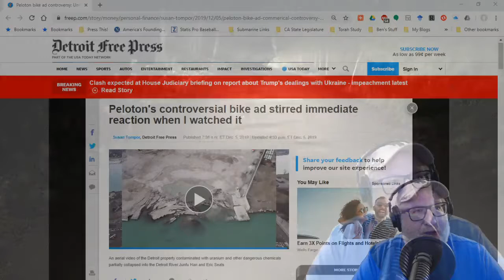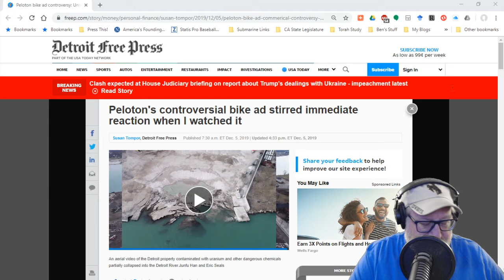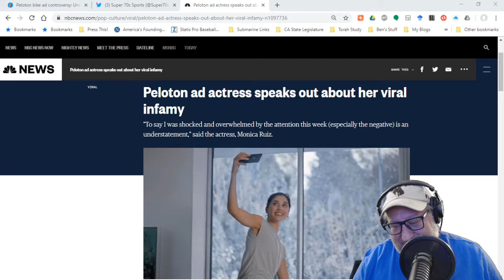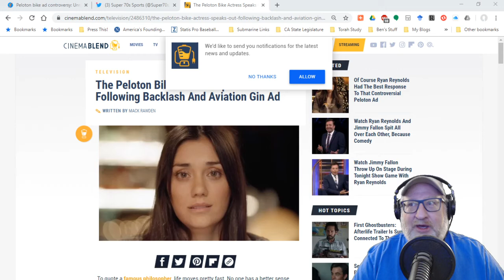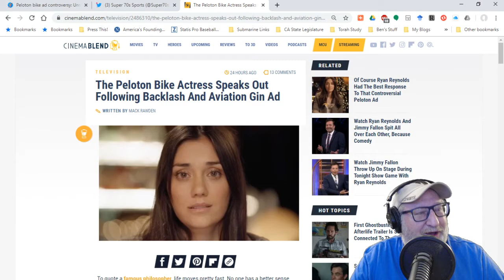Stationary Bike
CAUTION: Adult Language

Many years ago (2006), when I was tipping the scales at around 320lbs, a “friend” decided that it was time for me to listen to the Stephen King book “Stationary Bike” being read to me while I was captive in a car on an eight-hour drive. I am not sure her motives were as pure as liking scary books, but in the end, the book still has my attention even if its lessons aren’t fully integrated into my head.

The Christmas Season is the money season. And this year it has brought unto us the Peloton Ad. In a society that is obsessed – OBSESSED – with “healthy living” you might think that an ad for an overpriced stationary bike that costs more than your car AND you still have to buy the smarmy smiling video class separately would at least convince a few of us that since we cannot afford the Peloton we should at least go to the gym and use the cheap one that comes with the membership we bought last year but never used to at least pretend that we care about healthy living for a few days before we go back to our nachos and social media bitching about the myriad of things that “offend” us. You might think that.

Currently at the top of the list of things that offend us is the Peloton Ad…